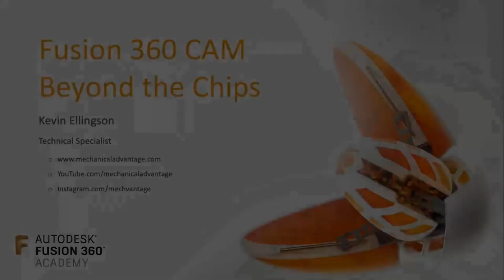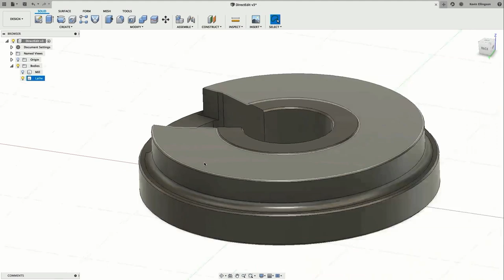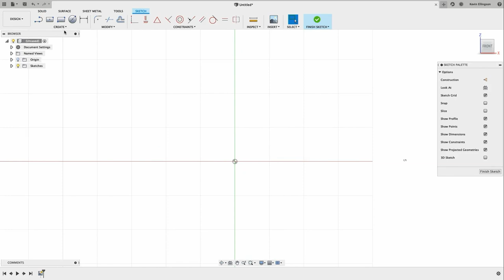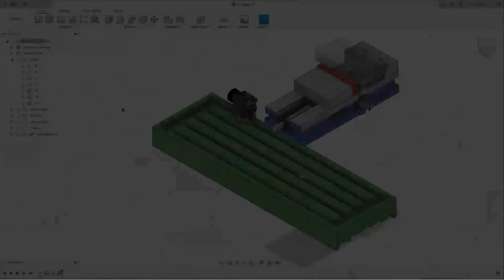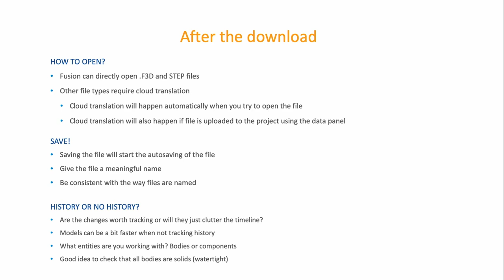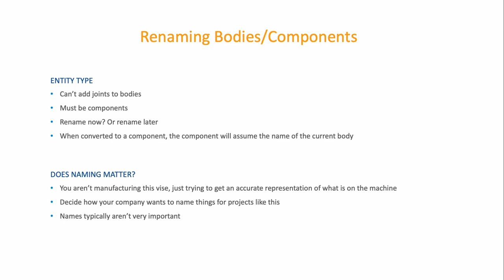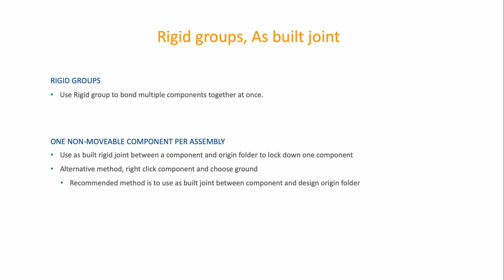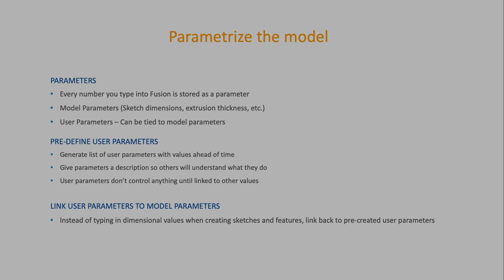Fusion Academy Refresher - Beyond the Chips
Did you miss Fusion Academy, or want to revisit a class that you attended? We have FANTASTIC news for you -- all of the sessions can be found here:

In this example session (NOW FEATURING SOUND!), Kevin Ellingson, will look at all areas of the manufacturing workspace. From leveraging best in class CAD features like direct part modeling, derive, joints and parameters, to best in class CAM tools that help you get your job done as quickly as possible. We’ll look at the tools available in Fusion that the competition can’t match such as:
-The ability to defeature and prep a model for tool pathing.
-Creating a parametric intelligent vise complete with stock that can be quickly manipulated using Fusion 360 CAD parameters that can be downloaded from any vendors website.
-Using Joints and Joint origins to quickly build and simulate how your machine is configured with things like machine table, vises, tool setters, etc.
-Working with data from any CAD system and keeping that data parametric even if it isn’t a native Fusion 360 File.